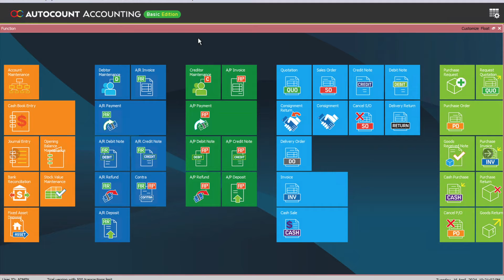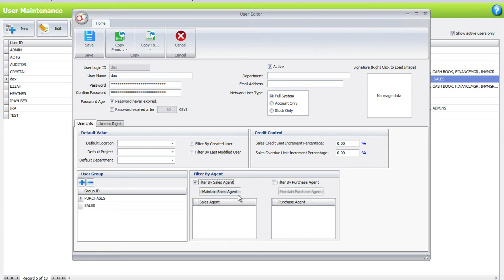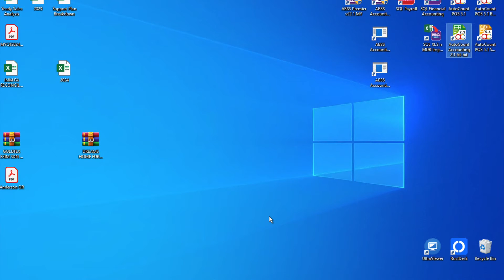AutoCount - How to Prevent your Sales Agent from Accessing other Invoices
Unlock the power of Autocount with our latest video tutorial! 🚀 In this installment, we delve into the ingenious 'Filter by Salesman' module, showcasing how it revolutionizes sales management within companies. Discover how Autocount empowers businesses to grant individual sales agents access to their sales invoices while safeguarding the privacy of other agents' transactions. With step-by-step guidance and insightful demonstrations, learn how this feature streamlines workflow efficiency and enhances data security. Don't miss out on maximizing your sales team's productivity with Autocount's innovative solutions. Watch now and take control of your sales processes like never before!